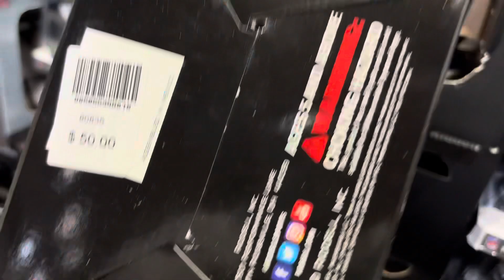Philadelphia Eagles pro shop tour